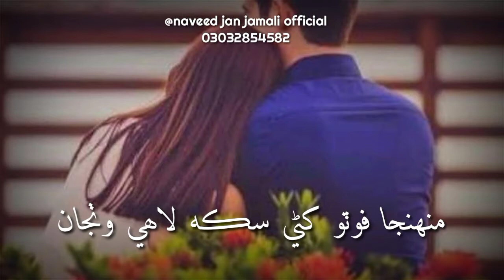khilyo ghalayo hanre bakhse chadjaan master manzoor old song status